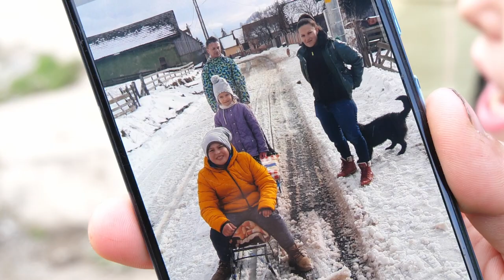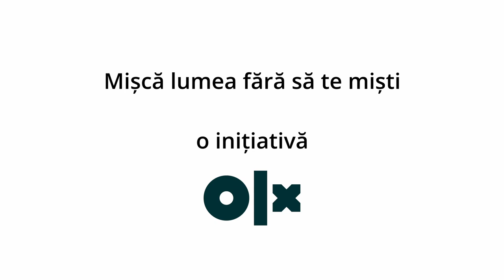Copiii de la marginea satului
Clipul face parte dintr-un proiect editorial susținut de OLX. Pe toată durata campaniei, de fiecare dată când veți folosi serviciul de Livrare prin OLX, compania va dona către școala din Lădăuți materiale de construcție și ajutor în renovarea acesteia.